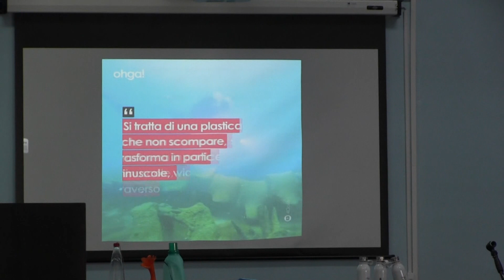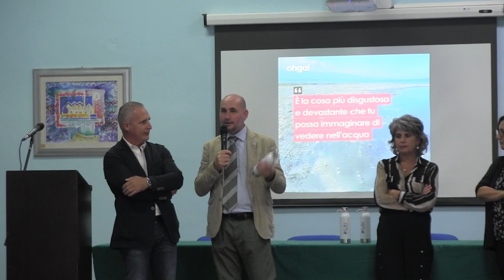AMP Favignana Plastic Free